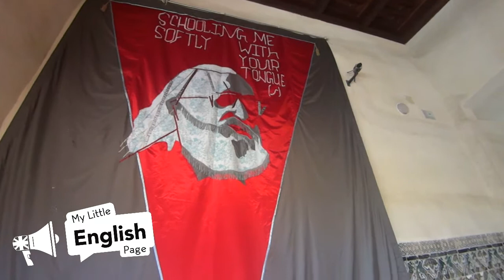Vlog #4 - We Had Breakfast in a Monastery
Last summer, a few of my friends and I went to the contemporary art museum in Seville.

It used to be a monastery but they organise concerts there, you can have a lovely breakfast or lunch and the surroundings are beautiful.

I have had the footage for a while but never really got round to editing it. I hope you enjoy the video and if you are an English learner I recommend that you watch the video twice. The first time without subtitles and the second with them (that way you can check that you understood everything).

PS: Do you guys miss the red hair as much as I do?

XOxo

With Ko-fi you can make a donation for coffee to show your appreciation to creators, so if you like what I do and wish to help me create better content, please consider buying me a coffee!
Something as little as 3€ will make a great deal of a difference for me and help me get better material and equipment for even more amazing videos.
Take care and keep on learning!